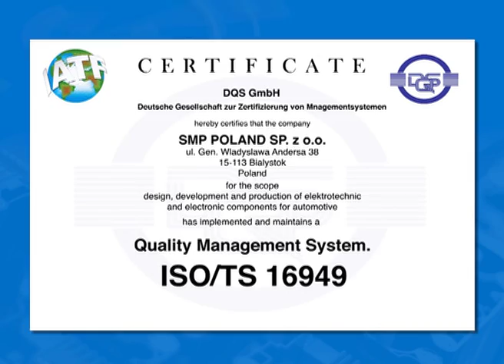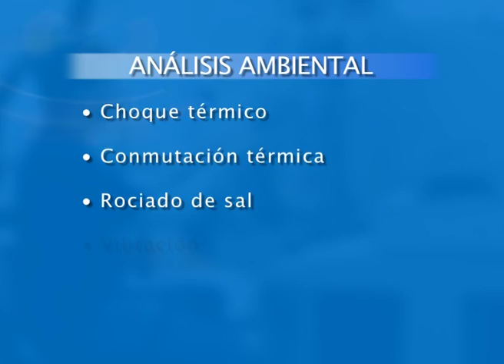SMP Bialystok, Polonia - Fabricación de controles del motor (Engine Management - SPANISH)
Nuestra planta de 60.000 pies cuadrados  de Bialystok, Polonia se dedica a fabrican piezas para el control del motor de la más alta calidad.

Las piezas para el control del motor que se producen en nuestra planta de SMP Polonia están diseñadas según las normas de más alta calidad para el mercado tradicional de repuestos de vehículos automotores, los canales de servicio de equipos originales y para equipos originales.. La capacidad única de nuestra planta permite que SMP® también abastezca una gran variedad de mercados no tradicionales como los equipos para la agricultura, la industria y para tareas pesadas.

La planta de Bialystok utiliza un método de fabricación limpia enfocado en la filosofía de las 5S y programación y control de inventario Kanban. La planta cuenta con certificación TS16949 y funciona como centro básico de diseño e ingeniería para las bobinas de encendido con eje de bujía o con conector (pencil coils o plug top coils), una variedad de interruptores y sensores así como una amplia gama de bujías incandescentes. El bobinado multieje, el moldeado por inyección, el vertido, el curado y la soldadura son solo parte de un proceso de fabricación integrado verticalmente.

Todos los productos fabricados en SMP® Polonia se someten a un amplio espectro de pruebas de medición y de vida útil además del espectro completo de pruebas de medición y de vida útil además de una completa gama de análisis ambientales que incluye pruebas de choque térmico, de ciclos térmicos, con neblina salina, de vibración, de almacenamiento y otras.